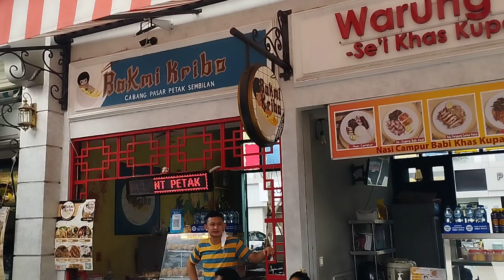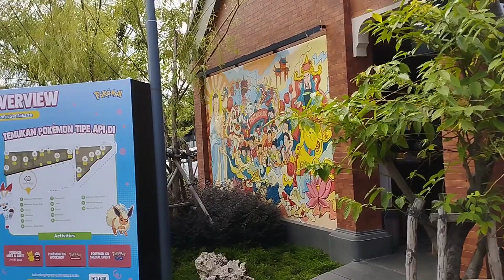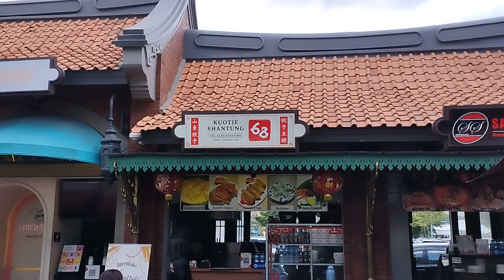Pantjoran PIK 2 in the afternoon